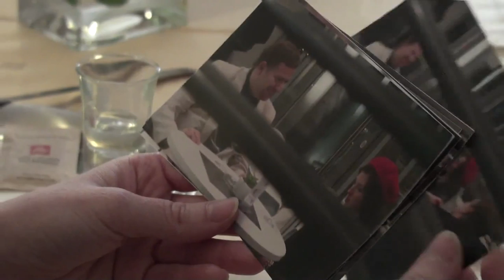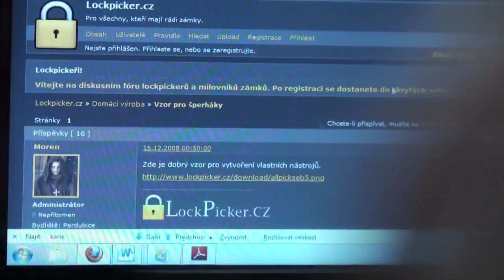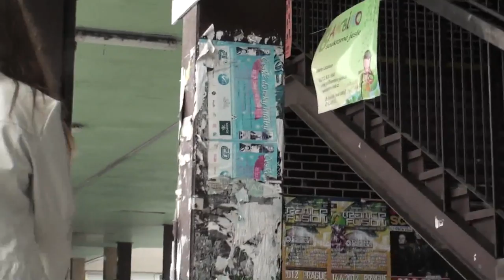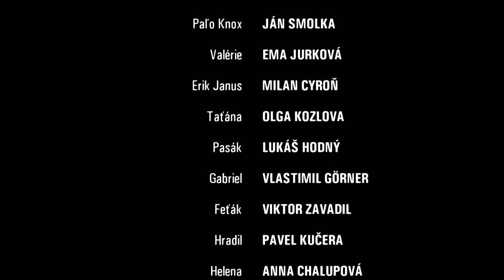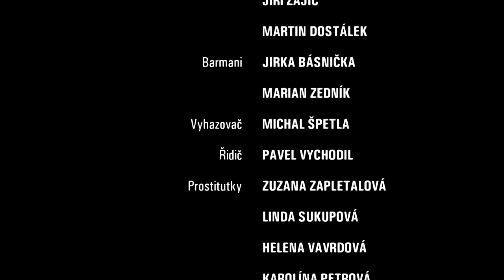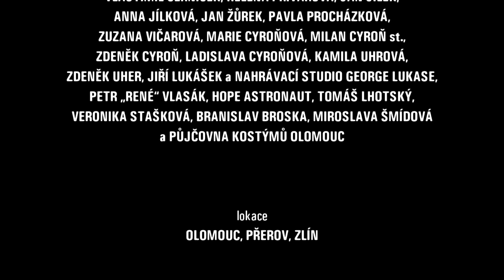Bezejmenné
"(...) některé dějové zvraty jsou skutečně nepředvídatelné a, jakkoliv to může znít nepravděpodobně, dávají vzpomenout například na Hitchcockovo Psycho. V dalších ohledech Bezejmenné vycházejí z tradice (noirové) detektivky. Na noir snímek odkazuje ikonograficky (detektiv s nepostradatelným kloboukem, barová zpěvačka, atraktivní žena, v níž lze spatřovat potenciální femme fatale, zločinci se sklony k násilí) a svou mrazivě zimní atmosférou, která dobře souzní s neradostným, bezútěšným tématem. (Milan Hain, FILM NOIR BLOG